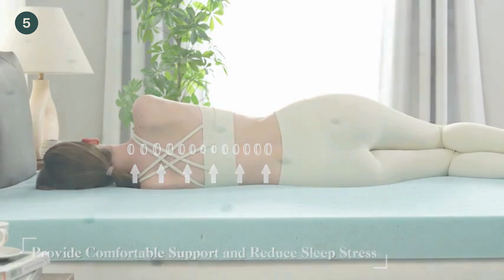Unveiling The Ultimate Mattress Toppers: 5 Must-have Picks With Stellar Reviews!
5 Best Mattress Topper | Review

BestGala 3 Inch Gel Infused Memory Foam Mattress Topper

Features:
Healthier Sleep Environment: BestGala mattress topper is encased in a rayon and polyester cover, which is made with the latest weaving technology for the softest touch and the most luxurious feel. It meets strict standards for content and performance, ensuring a safe and healthy sleep environment.

Cooling Bamboo Fiber Cover: The mattress topper comes with a cooling bamboo fiber cover that features a six-side 3D air layer. This unique design provides better air permeability, moisture absorption, and a soft touch, keeping you cool and comfortable throughout the night.

40D Gel-infused Memory Foam: 3-Inch Cooling Gel-infused Memory Foam Mattress Topper is made of 40D high-density memory foam and gel-infused beads, more breathable to keep your body from overheating easily.

LINENSPA 2 Inch Gel Swirl Memory Foam Mattress Topper

Features:
Unique GEL swirl design: This topper is ventilated and infused with a cooling gel that helps capture and distribute heat for a more breathable, cool, and comfortable sleep.

MULTIPLE PROFILE OPTIONS: Choose your own level of comfort with a plush 2 inch profile, an even plusher 3 inch profile, or an ultra-plush 4 inch profile, no matter what you choose you get the same pressure relieving memory foam feel.

Fiberluxury 3 Inch Gel Infused Memory Foam Mattress Topper

Features:
CONTOURING SUPPORT: Designed to relieve pressure points. Topper responsive memory foam layer readily conforms to the curves and shape of your body to keep your spine in its natural alignment and prevent shoulder/back/neck pain regardless of sleeping position.

HIGH QUALITY WITHOUT DISTORTION: Fiberluxury high-quality memory foam is made good. Thousands of testing and hundreds of reviews shows and hardly deformed even after several years of use.

CHOKIT Luxury Soft 5D Spiral Fiber Queen Mattress Topper

Features:
Air circulation system: With the new HNN Cooling Technology, this bed topper provides moisture wicking function and promotes greater airflow to prevent heat build-up, which keeps your skin cozy and cooling, maximizes comfort and temperature regulation for healthier sleep.

360°all-around elastic skirt: The bed topper is equipped with a 360°all-around elastic skirt, perfectly fits and grips any mattress up to 22". Available in major US sizes Twin, Twin XL, Full, Queen, King, California King.

DQZ 3 Inch Mattress Topper Queen

Features:
360-Degree Bending: Unlike traditional mattress toppers, which may have limited flexibility, the DQZ topper is designed to bend seamlessly in all directions. This means it can adapt to every contour of your body, whether you're shifting positions during the night or simply seeking a mattress topper that flexes with your movements.

Breathing Premium Memory Foam: DQZ queen mattress topper is made from high density memory foam, offering excellent support and softness. DQZ has upgraded the cooling mattress topper by infusing the entire piece with cooling gel, aiding in heat dissipation and temperature regulation.

Future | Home

🕒 Timestamps
0:00 –: Overview
0:09–: BestGala 3 Inch Gel Infused Memory Foam Mattress Topper
1:05–: LINENSPA 2 Inch Gel Swirl Memory Foam Mattress Topper
1:55–: Fiberluxury 3 Inch Gel Infused Memory Foam Mattress Topper
2:28–: CHOKIT Luxury Soft 5D Spiral Fiber Queen Mattress Topper
3:39–: DQZ 3 Inch Mattress Topper Queen
4:58–: Conclusion

sales generated by links (at no additional cost to our readers).
This channel's video content is just meant to be informative.
I/we may receive a small referral commission if you purchase this product, however we are not responsible for any product defects.